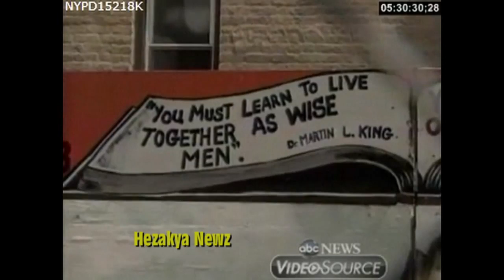1991 SPECIAL REPORT: "CROWN HEIGHTS RACE RIOTS"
The Crown Heights riot was a race riot that took place from August 19 to 21, 1991 in the Crown Heights section of Brooklyn, New York City. Black and Orthodox Jewish Chabad residents turned against each other, resulting in a deterioration of already tense racial relations in the densely populated community. The riots began on August 19, 1991, after two children of Guyanese immigrants were accidentally struck by one of the cars in the motorcade of Rebbe Menachem Mendel Schneerson, the leader of Chabad, a Jewish religious movement. One child died and the second was severely injured.

In the wake of the fatal accident, some black youths attacked several Jews on the street, seriously injuring several and fatally injuring an Orthodox Jewish student from Australia. Two weeks after the riot, a non-Jewish man was killed by a group of black men; some believed that the victim had been mistaken for a Jew. The riots were a major issue in the 1993 mayoral race, contributing to the defeat of Mayor David Dinkins, an African American. He was blamed for an ineffective police response.

Ultimately, black and Jewish leaders developed an outreach program between their communities to help calm and possibly improve racial relations in Crown Heights over the next decade.